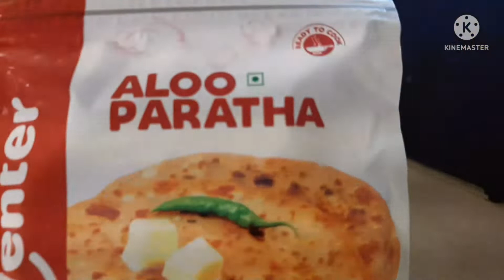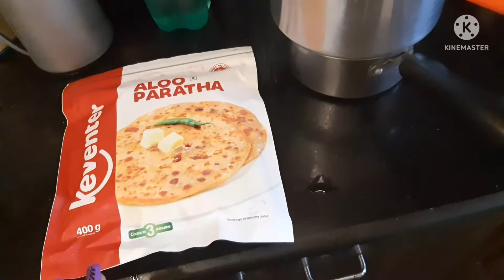জানলা আটকে wardrobe বানিয়ে নিলাম/ নখ খুলে গেল